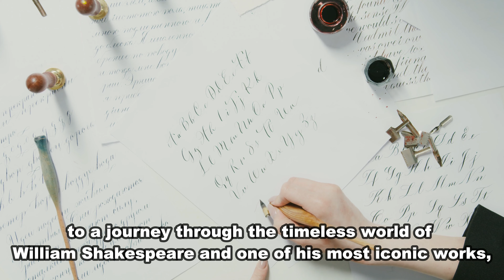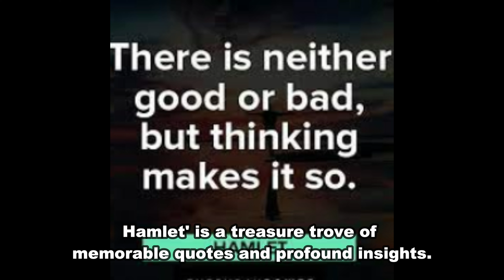"🎭 Exploring Shakespeare's Masterpiece: 'Hamlet' - A Timeless Tragedy | LilyVerse 📖"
"📜 Welcome, dear viewers, to an enchanting literary journey through the illustrious world of William Shakespeare, one of history's most celebrated playwrights. Today, our spotlight shines brightly on 'Hamlet,' a crown jewel in the realm of classic literature. 🤩

📚 Born in 1564, William Shakespeare's influence on the world of theater, language, and storytelling is immeasurable. 'Hamlet,' first performed in the early 17th century, remains a testament to his unparalleled genius. This tragedy is more than a play; it's a profound exploration of human nature, ambition, and the intricate threads of the human condition. 🧐

🤴🏻 Within 'Hamlet,' we meet its enigmatic protagonist, Prince Hamlet of Denmark. He grapples with profound questions about existence, mortality, and the essence of humanity. His iconic soliloquies, including 'To be or not to be,' have left an indelible mark on literature and continue to captivate audiences. 🗣️

🏰 But the allure of 'Hamlet' extends far beyond its titular character. It's a tapestry of complexity, featuring a captivating cast of characters, each driven by their own desires, fears, and ambitions. From the tragic Ophelia to the cunning Claudius, Shakespeare's ability to craft multi-dimensional figures shines brightly. 🌟

👻 The presence of the ghost of King Hamlet adds an eerie and supernatural layer to the narrative, heightening the sense of mystery and foreboding. It's a testament to Shakespeare's storytelling prowess that the spectral element continues to send shivers down our spines. 👻

📜 'Hamlet' is a treasure trove of unforgettable quotes and profound insights. Phrases like 'The lady doth protest too much' and 'This above all: to thine own self be true' have transcended the pages of the play to become enduring expressions of wisdom. 📖✨

📚 Shakespeare's enduring popularity is evident not only in the countless editions of his works but also in the myriad adaptations in film, theater, and literature. From Kenneth Branagh's faithful rendition to the modern reinterpretation in 'The Lion King,' 'Hamlet' continues to inspire and captivate new generations. 🎬🦁

🎨 Fans of 'Hamlet' form a passionate community, expressing their love through fan art, fanfiction, and spirited discussions that explore the play's many interpretations. It's a testament to the play's enduring relevance and ability to foster creativity and dialogue. 🖌️📚

📜 In the realm of classic literature, 'Hamlet' stands as a timeless masterpiece—a beacon of Shakespeare's brilliance and a testament to the enduring power of theater to illuminate the human soul. Join us on this literary expedition through the world of 'Hamlet' and Shakespeare's profound legacy. 🎭📖🌟 Shakespeare Hamlet LiteraryMasterpiece ClassicLiterature LilyVerse"